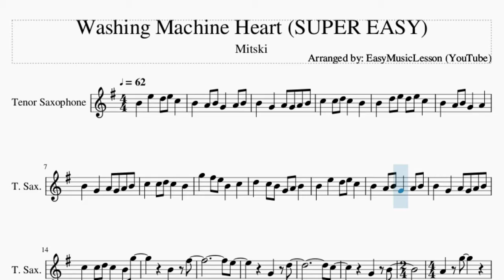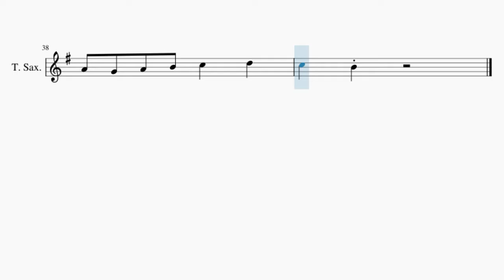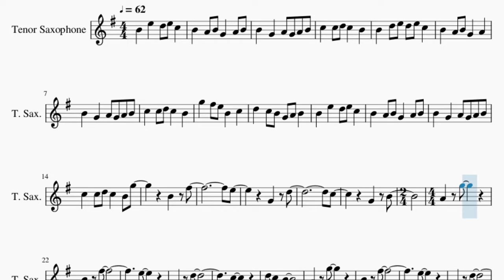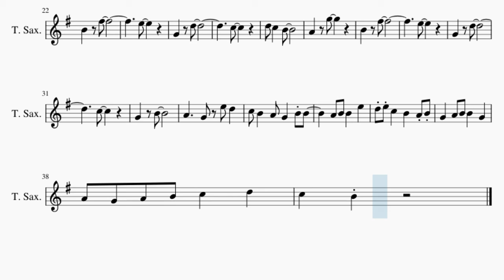SUPER EASY Tenor Sax Sheet Music: How to play Washing Machine Heart by Mitski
Here is a sheet music/tab video on the song Washing Machine Heart (SUPER EASY) by Mitski on the tenor sax. A tenor sax sheet music arrangement which is transposed to notes that are easily played by tenor sax, for the song Washing Machine Heart (SUPER EASY) by Mitski.

EasyMusicLesson teaches you to play the your favorite instrument, through well-arranged sheet music so that you too can learn how to play Washing Machine Heart (SUPER EASY) by Mitski on the tenor sax as fast as you can. A tenor sax sheet music with backing tracks to help your play the song better.

Chords of Tenor Sax arrangement:
A Maj   F Maj   A# Maj   F Maj   A Maj   D Min   A# Maj   F Maj
A Maj   F Maj   A# Maj   F Maj   A Maj   D Min   F# Maj   F Maj
D Min   C Maj   F Maj   G Min   A Maj   F Maj   A# Maj   F Maj
A Maj   D Min   A# Maj   F Maj   G Min   C Maj   D# Maj   A# Maj
F# Maj   F Maj   G Min   C Maj   D# Maj   A# Maj   F# Maj   F Maj
G Min   C Maj   D# Maj   A# Maj   F# Maj   F Maj   D Min   C Maj
A# Maj   F Maj   A Maj   F Maj   A# Maj   F Maj   A Maj   D Min

Melody notes of Tenor Sax:
B4   E5   D5 E5 C5
B4   A4 B4 G4   A4 B4
B4   G4   A4 G4 A4 B4
C5   C5 D5 C5   B4
B4   D5 E5 D5 E5 C5
B4   A4 B4 G4   A4
G5   F#5 E5 B4   C5
D5   C5 B4 G4 A4 B4
C5   C5 D5 C5   B4 G5
B4   F#5
E5
G4   D5
C5
G4   B4
A4   G5
B4   F#5
E5
G4   D5
C5
D5 C5   B4
A4   G5
B4   F#5
E5
G4   D5
C5
G4   B4
A4     G4
E5 D5   C5 B4   A4
G4   B4 B4     A4 B4